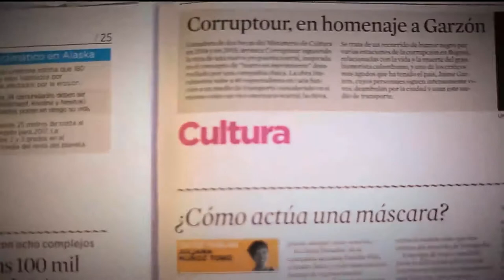Tabaquismo [Parihueliando con vos] Telemedellín